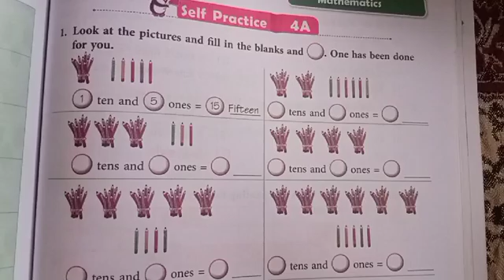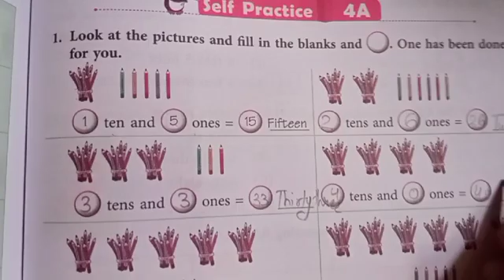subject= Maths ,chapter =4 ,self practice =4A